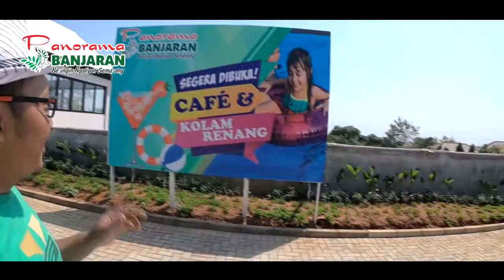Perumahan Panorama Banjaran Semarang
Perumahan yang terletak di daerah perbukitan sebelah barat kota semarang, tepatnya di jl.banjarsari kel.bringin kec.ngaliyan kota semarang.
Berada di perbukitan yang asri modern dedngan view laut, komplek ini juga menyuguhkan taman oktagon, kolam renang, pujasera dan kampung indian yang sudah viral menjadi spot foto di kota semarang.
Segera miliki salah satu unit perumahan ini. dengan menghubungi marketing gallery kami di 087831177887 dan 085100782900